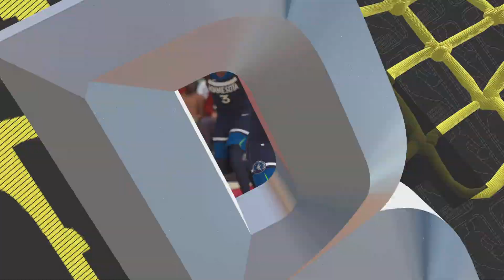[FR][PS5] match carrière minnesota-Bulls NBA 2K25